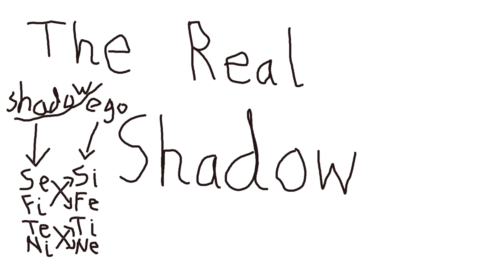How the Shadow Works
This is the best understanding I can give and have ever seen of the shadow outside of Jung's.

I've seen no problems or inaccuracies with it, and having utilized it towards myself and others, it has only made life better.